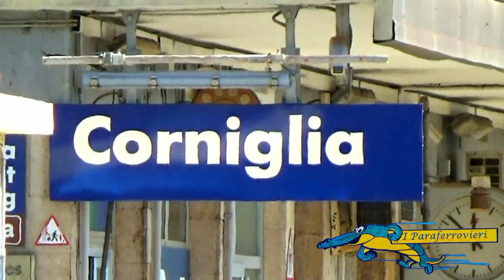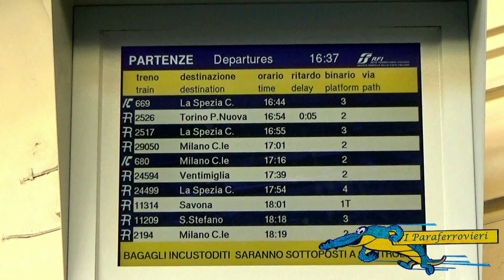E646 158 : una turista d'eccezione...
Ecco un altro video!  :)

In occasione del porte aperte al DL di La Spezia Migliarina, nella prima giornata, quella di sabato 28 Marzo, è stato effettuato un treno storico ordinario trainato dalla splendida E646 158 in partenza da Milano C.Le con termine corsa al DL stesso e ritorno nel tardo pomeriggio.

Buona visione!

 e sul canale YouTube "Iparaferrovieri"

In this video you can see, the E646 158 with a historical coaches in service like Regional from Milano C.le to La Spezia Migliarina for the visit at the depot. During the afternoon the same train was in service from La Spezia Migliarina to Milano C.Le like regional.

We wait you also on our Facebook page "IParaFerrovieri"

Hier eine neuest video! :)

Am den Türen offen für die DL Migliarina von La Spezia, in dem ersten Tag, bis Samstag, den 28 März wurde ein historischer Zug von der ordentlichen schönen E646 158.

Geniessen sie!